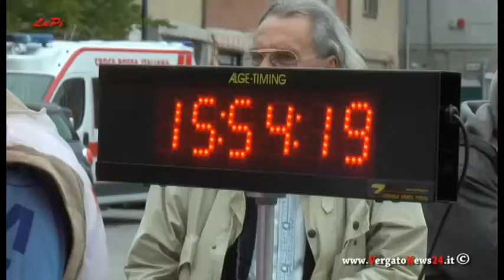Perino di Coli, Piacenza – Campionato italiano GR5 Epoca 1/10/2017 part.2 of 2